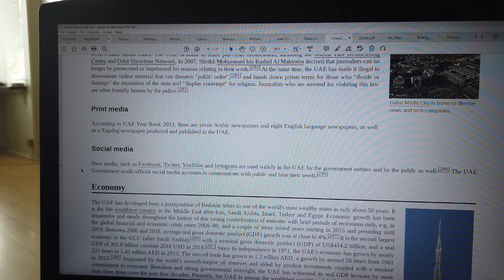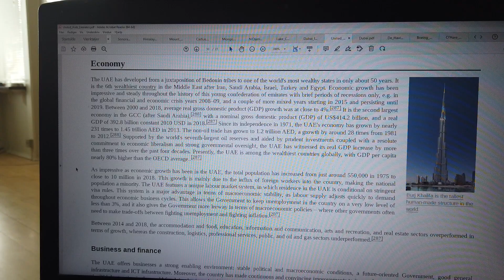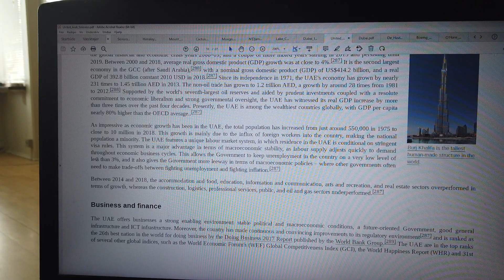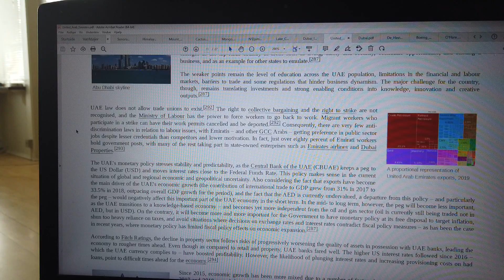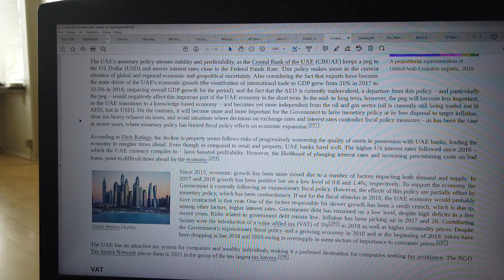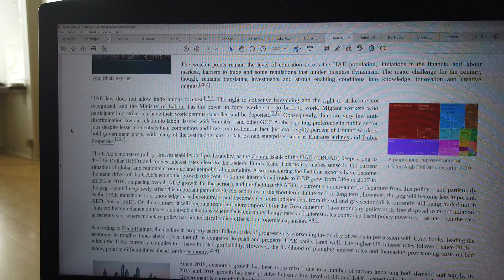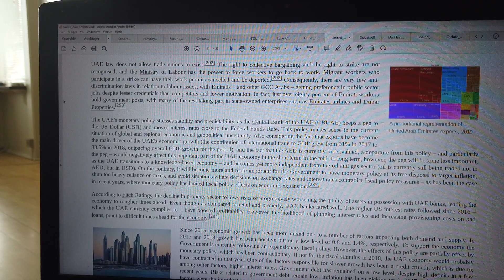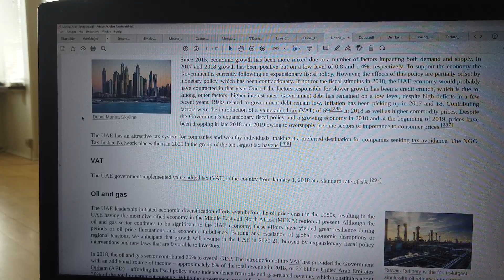MongoTV_8847 - LOOKING AT GAMER PC HARDWARE - Part 1577 - United Arab Emirates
PART 1577 - United Arab Emirates (This video is 13 Part : Part 1568 to Part 1580). They are on my playlist with name "MONGO TV - LOOKING AT GAMER PC HARDWARE") I like try do this, to get help read difficult technical English text loud. That will help me a bit to understand the text :-) Maybe this video could be helpful for some other too, that don't speak and read English very well :-) Have a good day too.